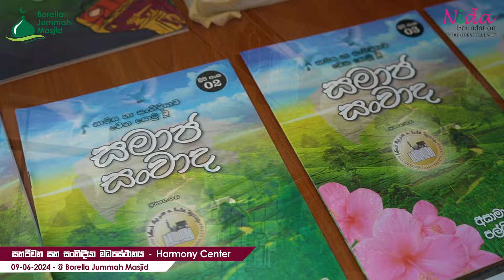සහජීවන සහ සංහිඳියා මධ්‍යස්ථානය | Harmony Center | Borella Jummah Masjid | 09-06-2024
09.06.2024 ඉරුදින ආගමික සහජීවනය සහ සංහිඳියාව ගොඩ නැංවීමේ අරමුණින් නිදා පදනම හා බොරැල්ල මුස්ලිම් ජුම්මා දේවස්ථානයේ පරිපාලන මණ්ඩලය එක්ව, බොරැල්ල මස්ජිදයෙහි පිභිටි සහජීවන මධ්‍යස්ථානය නැරඹීමේ වැඩසටහනක් පවත්වන ලදි. එම වැඩසටහන සඳහා දෙමටගොඩ පිහිටි Strong Youth club හි සමාජික සාමාජිකාවන් 50 දෙනෙකු පමණ සහභාගි වූහ.
On the 09th of June 2024, a program with the aim of establishing religious harmony was organized by Borella Jumu’ah Masjid and facilitated by Nida Foundation for the "Strong Youth Club - Dematagoda". 50 participants benefitted from this program.